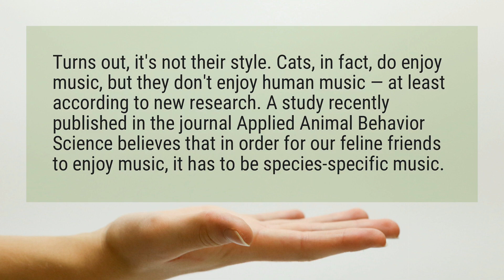Can cats hear music?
Turns out, it's not their style. Cats, in fact, do enjoy music, but they don't enjoy human music — at least according to new research. A study recently published in the journal Applied Animal Behavior Science believes that in order for our feline friends to enjoy music, it has to be species-specific music.

Reference:
Cats don't like human music — play them this instead | PBS NewsHour